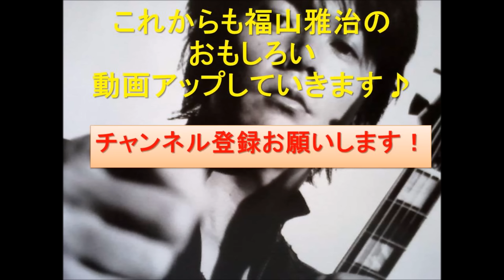ブラタモリでタモリが衝撃告白！「長崎に行くと福山雅治の実家に連れて行かれる」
福山雅治のラジオ番組でタモリの話に。ブラタモリで長崎にいったタモリがタクシーにのったら、なんとふくやまの実家を通り紹介されたとの事！福山ファンに必見の動画はyoutubeでチェック！
スズキトーキングFM　H27.4.26　放送分